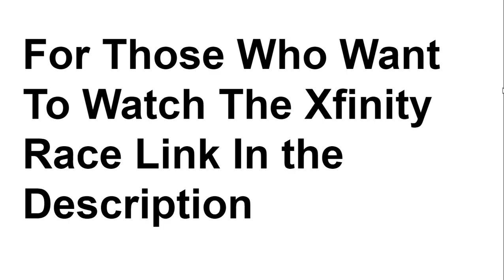If You Want To Watch the Boyd Gaming 300